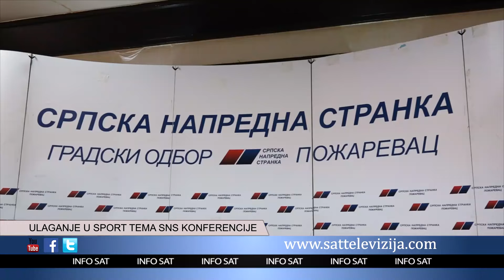ULAGANJE U SPORT TEMA SNS KONFERENCIJE